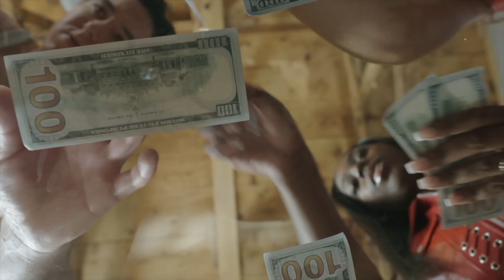Reyna Roberts - Miranda (Official Video)